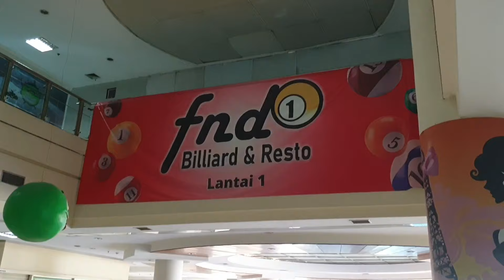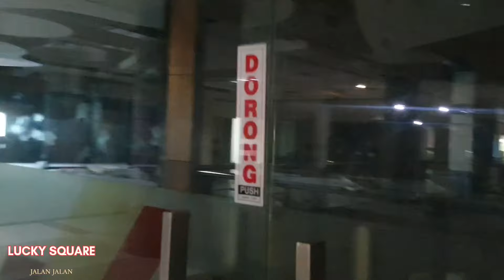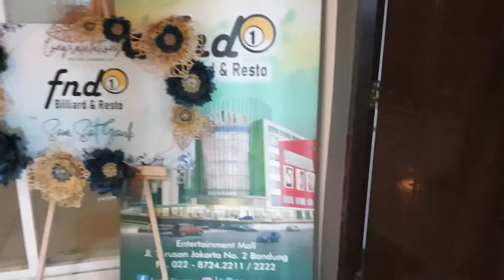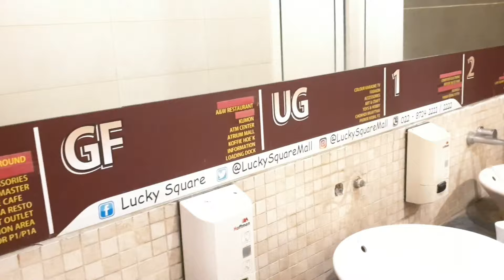KONDISI TERKINI LUCKY SQUARE BANDUNG‼️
TEMPAT BELANJA DI BANDUNG
TERS JALAN JAKARTA
LUCKY SQUARE
KONDISI TERKINI